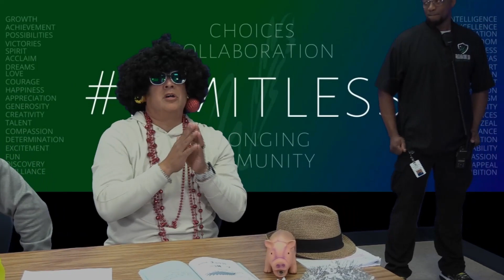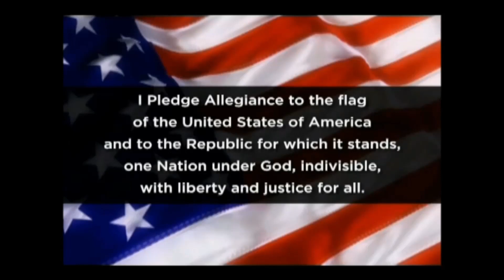Wednesday, February 22, 2023